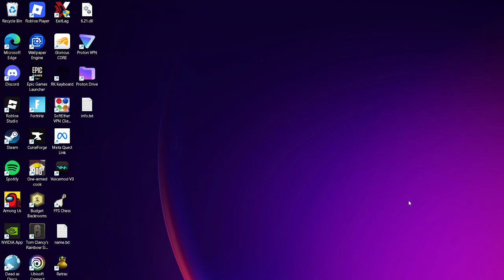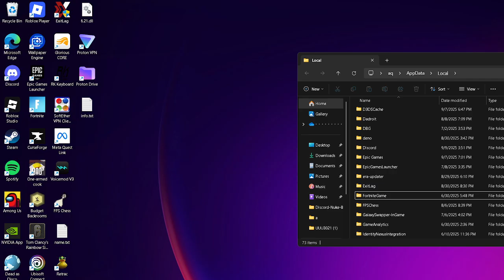How to fix Project Retrac Application Crash Detected